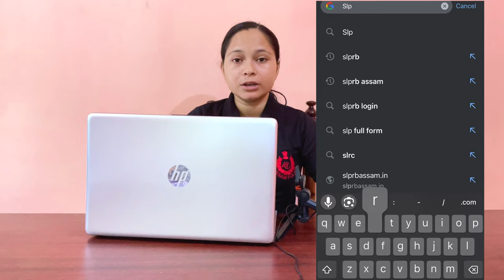Assam Police AB/UB Admit Card 2024 😍😍// অহা কালি পাব Assam Police AB/UB Admit Card // Assam Police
🙏Thanks 🙏